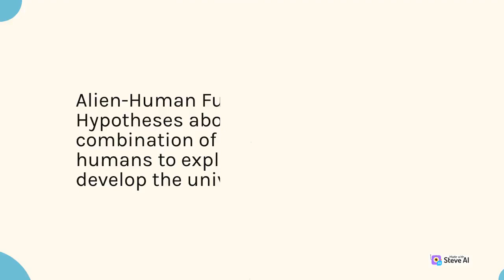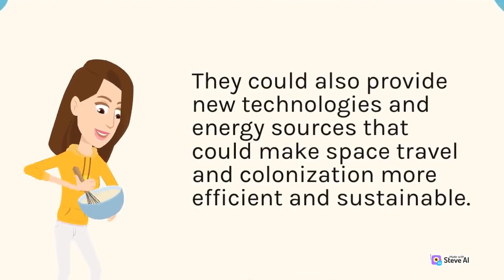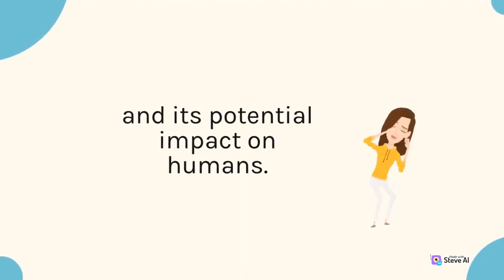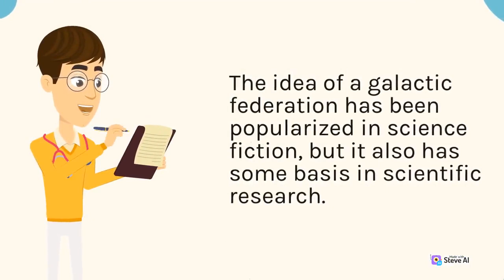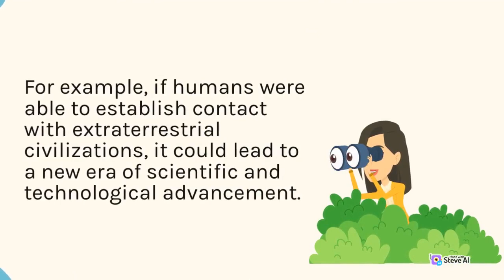Hypotheses about the combination of aliens and humans to explore and develop the universe | Part 1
From the latest space missions and discoveries to the most fascinating theories and concepts, we offer a comprehensive view of the universe that will inspire and educate viewers of all ages.

Join us on our journey through space and uncover the secrets of the universe and expand our understanding of our place in the cosmos.